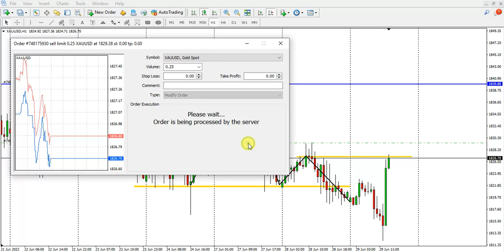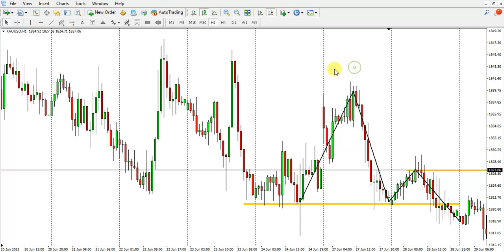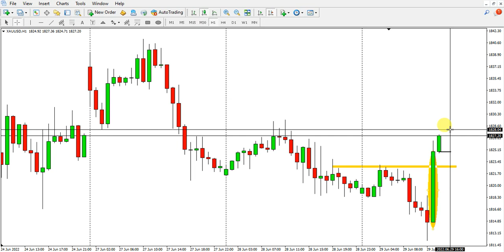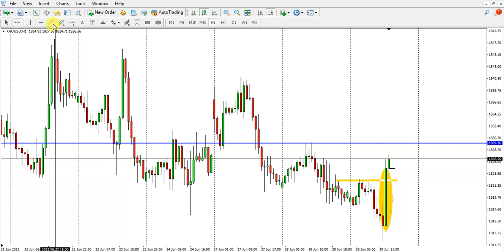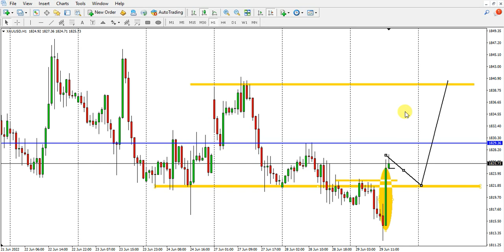Trading XAU/USD - Profit Target Isn't Fix! [ENG SUB] || Jangan Kaku Dengan Target Profit!